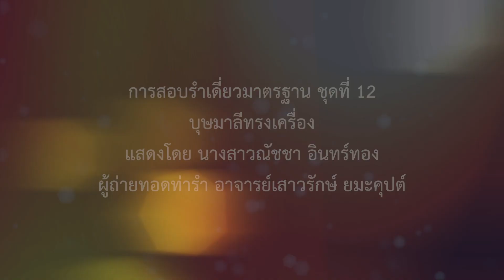บุษมาลีทรงเครื่อง - รำเดี่ยว จุฬา๖๒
การสอบรำเดี่ยวมาตรฐาน ชุดที่ 12
บุษมาลีทรงเครื่อง
แสงดโดย นางสาวณัชชา อินทร์ทอง
ผู้ถ่ายทอดท่ารำ อาจารย์เสาวรักษ์ ยมะคุปต์

ประวัติความเป็นมา
  การแสดงชุดบุษมาลีทรงเครื่อง เป็นการแสดงรำเดี่ยวตัวนางแบบมาตรฐานชุดหนึ่งที่ตัดตอนมาจากบทละคร เรื่อง พระสมุท พระบวรราชนิพนธ์ในกรมพระราชวัง  บวรวิไชยชาญ เนื้อเรื่องกล่าวถึง นางบุษมาลี พระธิดาเลี้ยงของท้าวรณจักรได้เข้าห้องลงสรงแต่งองค์ทรงเครื่องเพื่อเตรียมตัวไปประพาสอุทยานชมดอกไม้ ซึ่ง ณ อุทยาน แห่งนั้น พระสมุทได้เที่ยวหลงพลัดเข้ามาบรรทมอยู่  เมื่อพระสมุทตื่นบรรทมขึ้นมาแล้วพบนางบุษมาลี จึงเกิดความรักความเสน่หาเป็นเหตุให้พระสมุทแอบอุ้มนางบุษมาลีแล้วเหาะหนีไปและได้นางบุษมาลีเป็นชายาในที่สุด
  การรำบุษมาลีทรงเครื่อง จัดอยู่ในบทแต่งองค์ทรงเครื่อง กล่าวถึงการอาบน้ำ แต่งตัว เพื่ออวดโฉมความงาม โดยยึดแนวทางการประดิษฐ์ท่ารำ จากกระบวนท่ารำเดี่ยวทางละครในมาเป็นหลักในการประดิษฐ์กระบวนท่า ซึ่งเป็นการรำชั้นสูงที่ต้องอาศัยความสามารถในการร่ายรำลีลาอารมณ์เพื่ออวดฝีมือของผู้แสดง
 อาจารย์ผู้ประดิษฐ์ท่ารำ คือ อาจารย์เสาวรักษ์ ยมะคุปต์ นาฏศิลปินอาวุโส เป็นผู้ประดิษฐ์ท่ารำขึ้นใหม่ โดยมีอาจารย์รัจนา พวงประยงค์ ศิลปินแห่งชาติและผู้เชี่ยวชาญด้านนาฏศิลป์ สำนักการสังคีต กรมศิลปากร กรุณาให้คำปรึกษาและคำแนะนำในการประดิษฐ์ท่ารำเผยแพร่ ครั้งแรกเมื่อวันที่ 6 กุมภาพันธ์ พ.ศ. 2562

บทร้องและทำนองเพลง
– ปี่พาทย์ทำเพลงเสมอ –
   – ร้องเพลงชมตลาด –
  ชำระสระสนานอินทรีย์   วารีอวนอบตระหลบกลิ่น
 พี่เลี้ยงช่วยขัดสีราคิน    มลทินสิ้นสุดกายา
 ลูบไล้สุคนธ์ปนปรุง    หอมฟุ้งอุหรับจับมังษา
 ปรัดพักตร์ผ่องโสภา    ทรงภูษาสังเวียนทองธงเข้าบิณฑ์
 สไบตาดดาดปักทองแล่ง     ทองกรแก้วแดงประดับสิ้น
 สังวาลเพ็ชรเพ็ชรแนมแกมนิล    ธำมรงค์นาคินลงยา
 เข็มขัดประจำยามงามรับ     สร้อยนวมสรวมทับอังษา
 ตาบกุดั่นประดับบุษรา     ทรงกาญจนามงกุฎบุตรี
 ครั้นเสร็จเสด็จยุรยาตร     ลงจากปราสาทมณีศรี
 มาทรงวอสุวรรณรูจี     จรลีด้วยเหล่าบริวาร
–ปี่พาทย์ทำเพลงเร็ว –